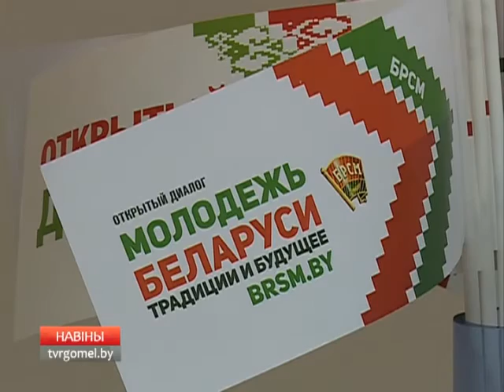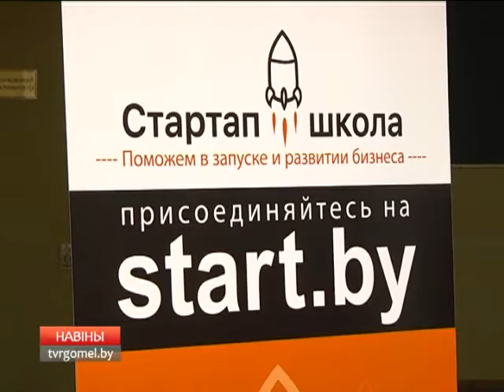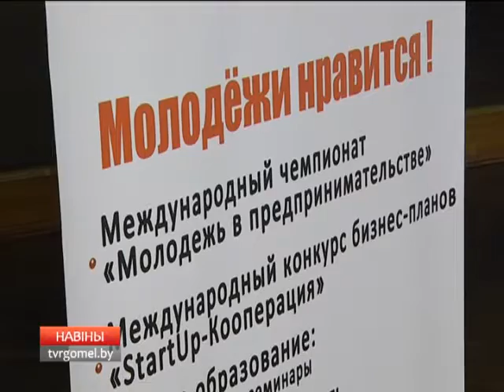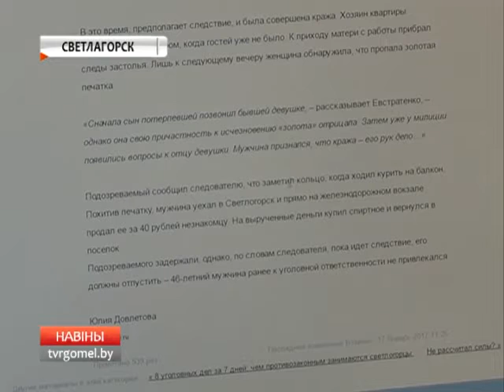09 02 2017 НОВОСТИ